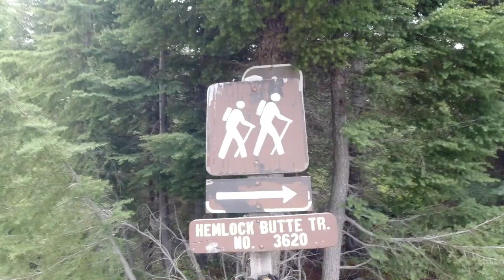Hemlock Butte Trail hike.